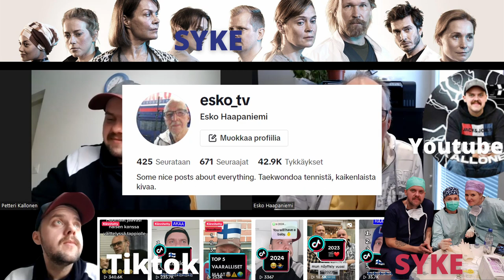Vuosi 2023 Petteri ja Esko. Mitä tuli tehtyä ja millaiset näkymät vuodelle 2024?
Pohdiskelua kuluneesta vuodesta ja mietelmiä/haaveita vuodelle 2024.